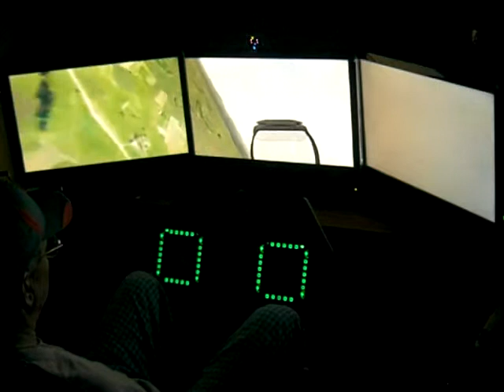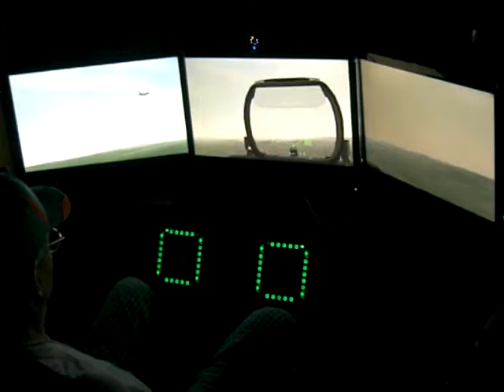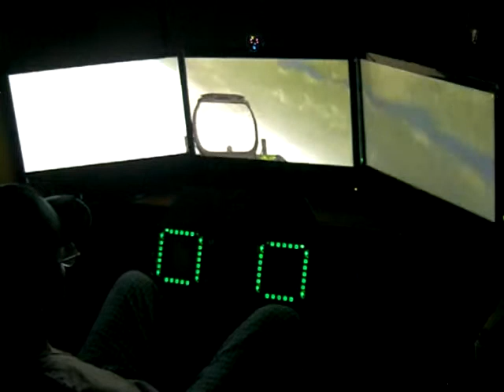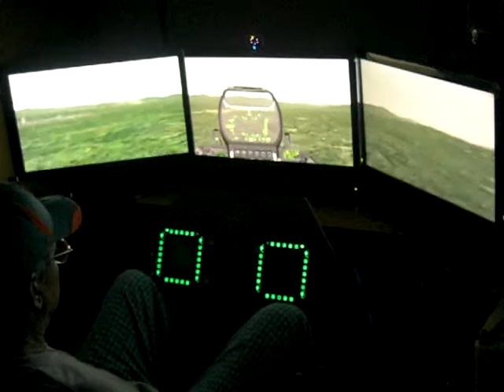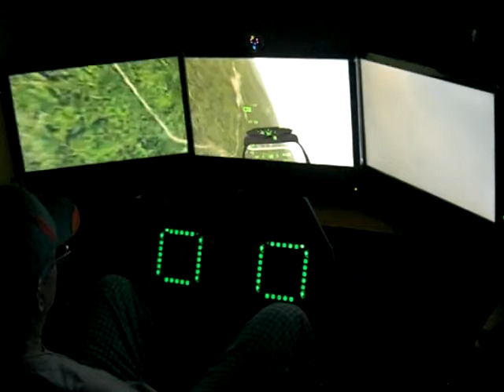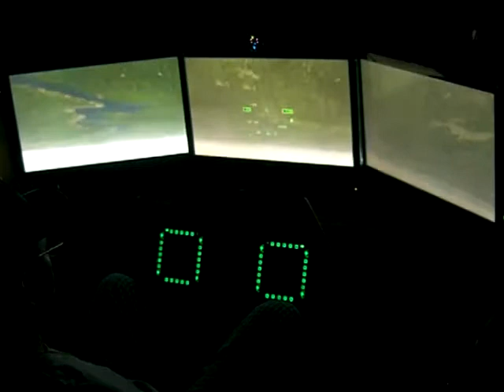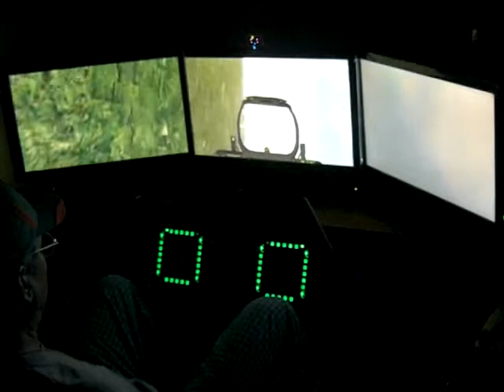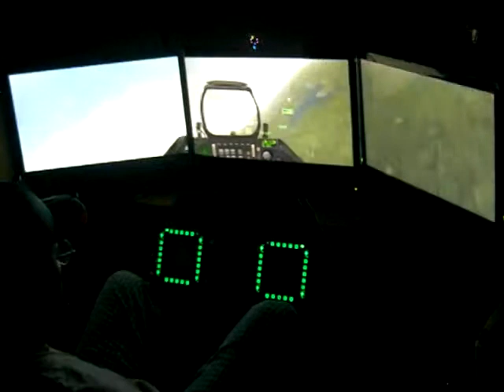Initial setup of Metro's 3 monitor Viper pit.